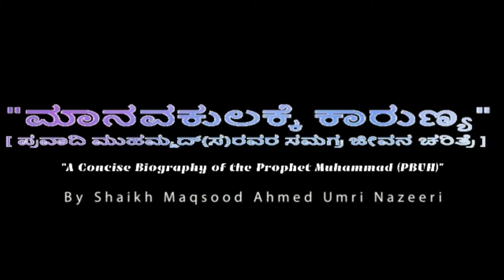ಪ್ರವಾದಿ(ಸ)ರವರ ಜನನ ಪೂರ್ವ ಇತಿಹಾಸ (ಆನೆಗಳ ವರ್ಷ) ಭಾಗ - 7 | ಶೇಖ್ ಮಕ್ಸೂದ್ ಅಹ್ಮದ್ ಉಮರಿ ನಜೀರಿ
Series :  "ಮಾನವಕುಲಕ್ಕೆ ಕಾರುಣ್ಯ" [ ಪ್ರವಾದಿ ಮುಹಮ್ಮದ್(ಸ)ರವರ ಸಮಗ್ರ ಜೀವನ ಚರಿತ್ರೆ ]

Topic: "ಮಾನವಕುಲಕ್ಕೆ ಕಾರುಣ್ಯ" ಪ್ರವಾದಿ ಮುಹಮ್ಮದ್(ಸ) ರವರ ಸಮಗ್ರ ಜೀವನ ಚರಿತ್ರೆ ಪ್ರವಾದಿ(ಸ)ರವರ ಜನನ ಪೂರ್ವ ಇತಿಹಾಸ (ಆನೆಗಳ ವರ್ಷ ಸಂಚಿಕೆ-7)

Speaker: ಶೇಖ್ ಮಕ್ಸೂದ್ ಅಹ್ಮದ್ ಉಮರಿ ನಜೀರಿ